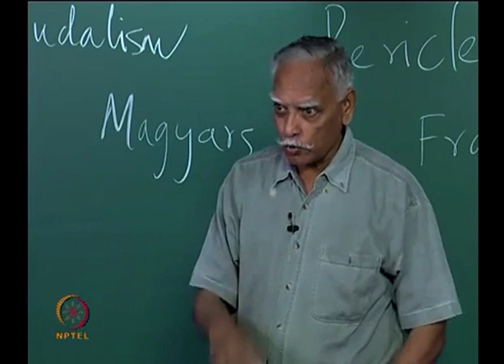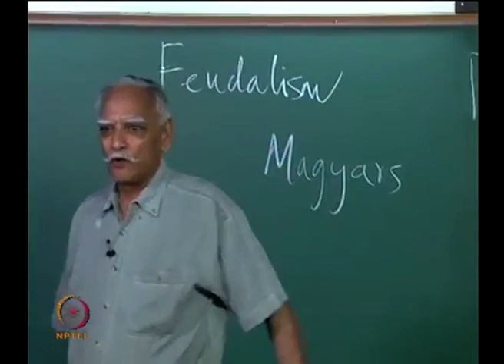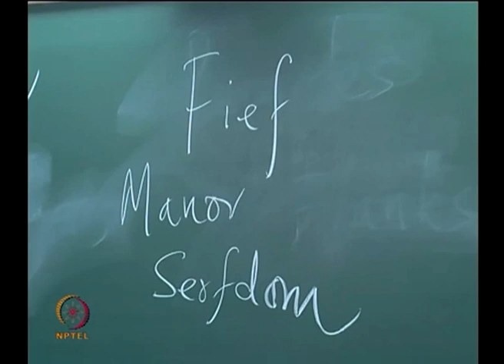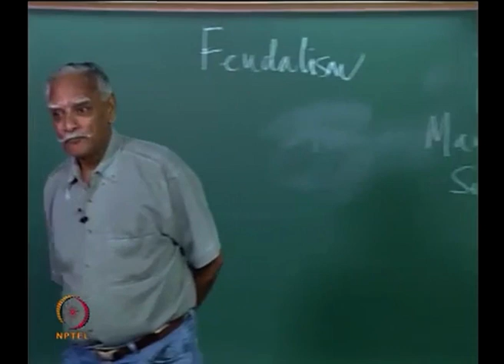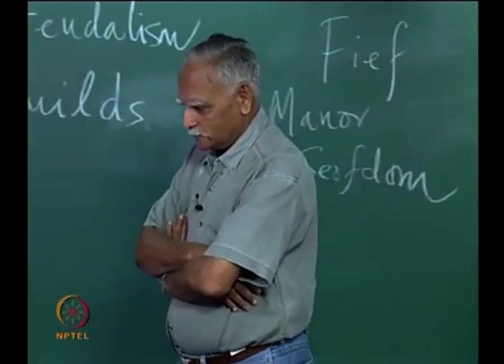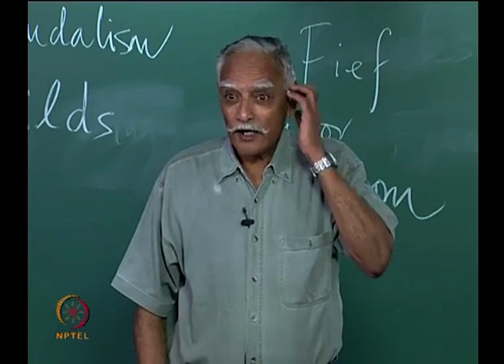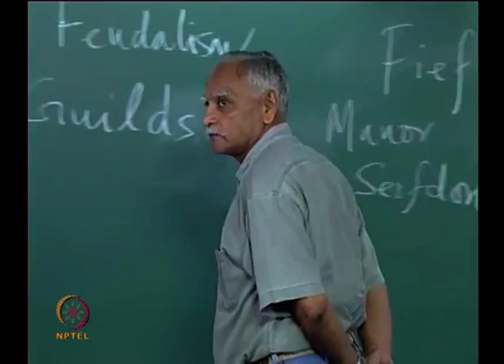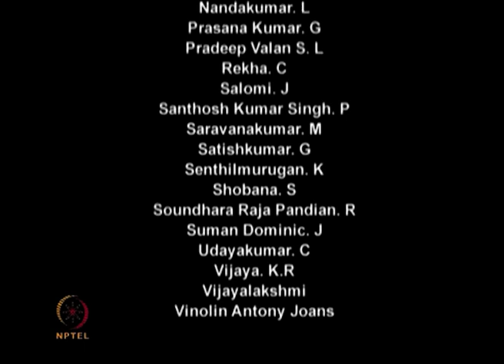Feudalism and the growth of the Church